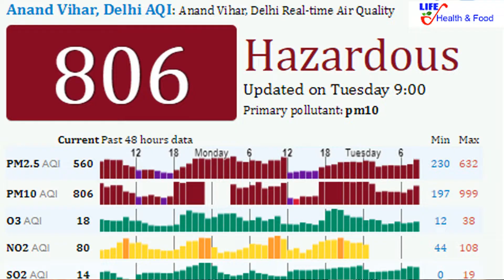How to protect from air pollution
In this video I am going to talk about how can you protect yourself  and your family members from the ill effects of air pollution, from last few days there is a increase in the air pollution and the air quality index is constantly increasing and everyone is feeling suffocated. In this video I will be discussing
 How to fight with air pollution on daily basis
 How to fight with indoor pollution
 What changes are to be done in the daily diet to fight with air pollution

How to protect from air pollution, Air purifier plants indoor, air pollution in Delhi, air purifying plants, how  to fight with air pollution, Diet to fight with air pollution , how to protect your health from air pollution, foods to fight with air pollution, Foods that can reduce harmful effects of smog  ,life health & food.